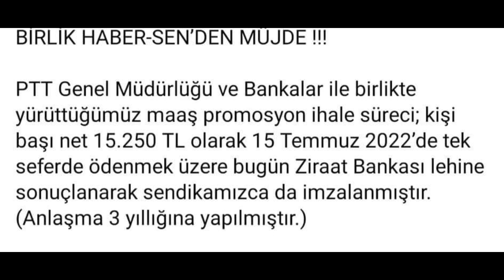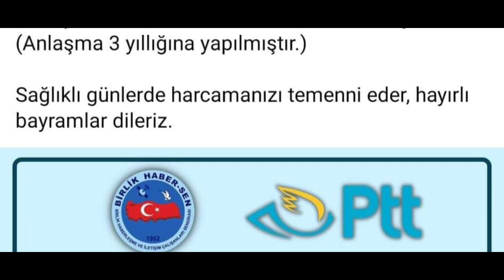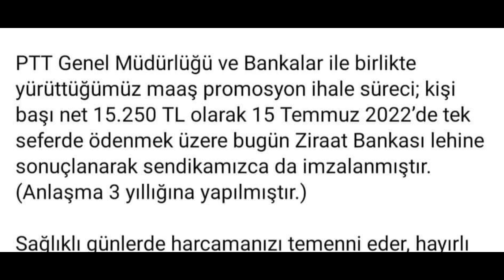PTT DE İŞÇİLERE 15 BİN 250 TL BANKA PROMOSYONU İMZALANMIŞTIR. GÜLE GÜLE HARCAYIN DETAYLAR ŞÖYLEDİR